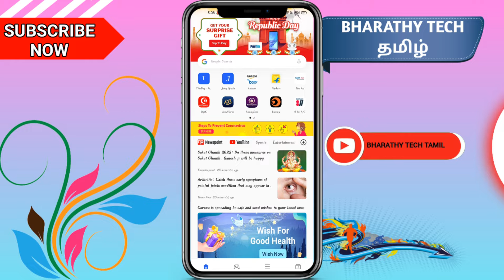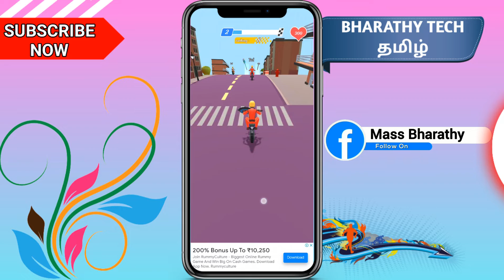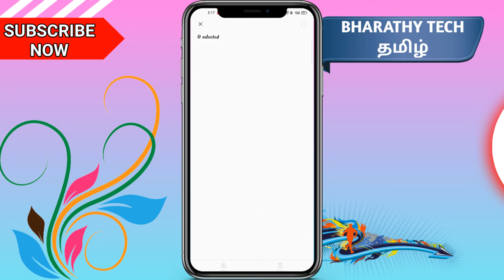browser new update 2022's first update in Tamil [bharathytechtamil ]browserfeature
Please join
BHARATHY TECH TAMIL
Tech related vedios update